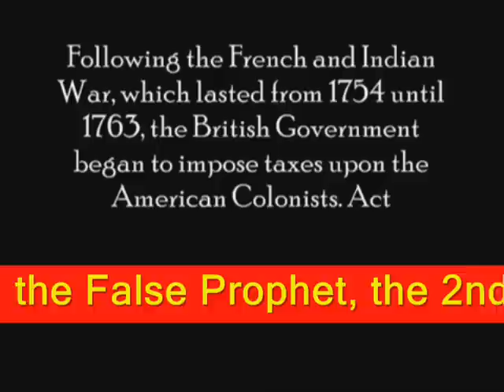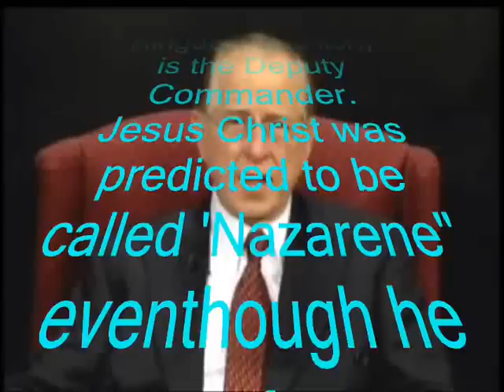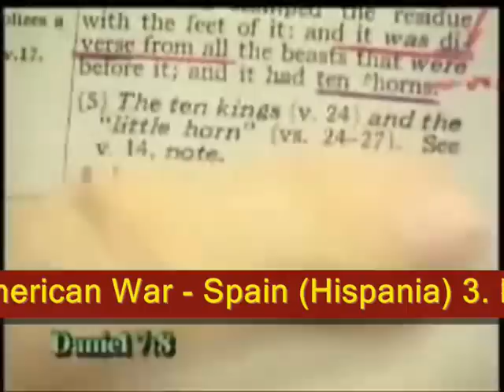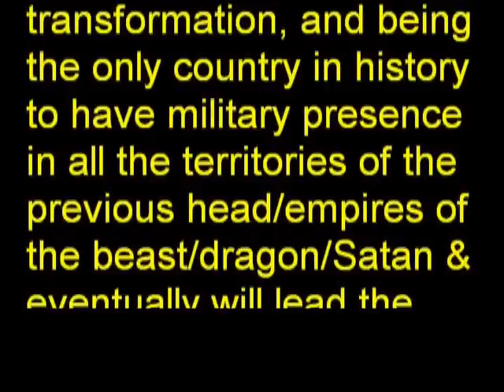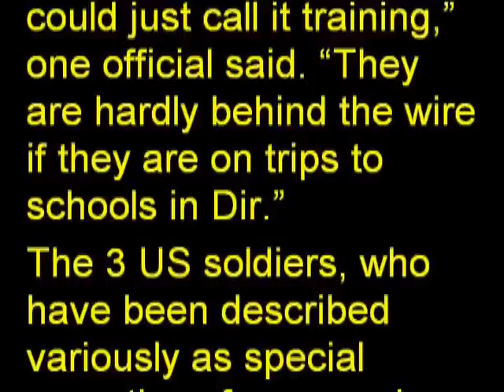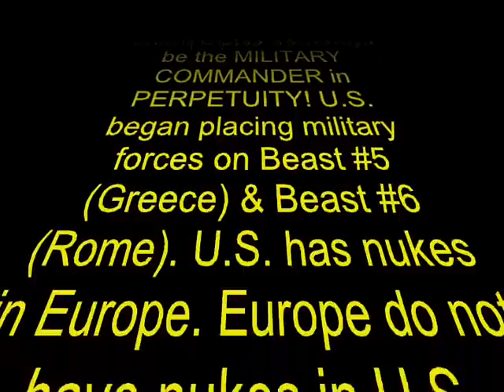United States, the Little Horn, the New Roman Empire continue to expand in Pakistan (Feb 2010)